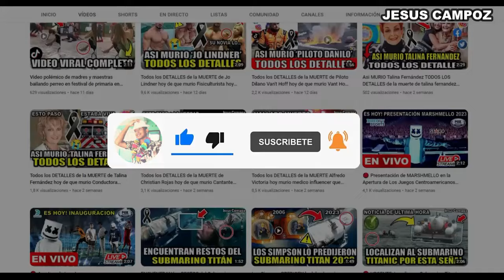Panamá vs. Venezuela, juego 5 Serie del Caribe 2024 en vivo hoy Panamá vs. Venezuela resumen partido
Donde ver el partido de beisbol entre Panamá vs Venezuela que está dando mucho que decir en las redes sociales como parte de Serie del Caribe 2024 en vivo y en directo, un partidazo que se disputara en el Loandeport park, para hoy 6 de Febrero del 2024 y que indudablemente mantendrá a los hinchas expectantes, pues desde Jesus Campoz te hablaremos sobre  Panamá vs. Venezuela un encuentro prometedor, cual es el pronostico del partido quien ganara o cuales son las predicciones / prediccion y además ¿En qué horario y en qué canal se puede estar viendo en vivo y en directo? Vamos a conocer todos los detalles.

Como ver el partidazo de beisbol de la serie caribe 2024 | Ver Panamá vs. Venezuela | Donde ver Panamá vs. Venezuela | en que canal ver | a que hora juega | donde pasaran | en que canal pasarán | hora | día | fecha | a que hora juegan | a que hora empieza | a que hora comienza | cuando juegan | que día juegan | donde verlo | en vivo | hora del partido | hora del juego | en vivo gratis | donde pasan | online gratis | transmisión en vivo | transmisión gratis | live | ao vivo | link | en vivo hoy | cuando es | Venezuela vs. Panamá en vivo ESPN 6 de Febrero del 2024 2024 | les dejo los canales con país y donde ver hoy el juego Panamá vs. Venezuela en vivo Serie del Caribe 2024 | Serie del Caribe Miami 2024 | béisbol | mlb 2024 | wbc | dia 6 , sexto partido , juego 6 ,jornada 6 , fecha 6 , game 6 | ronda de apertura | juegos de hoy | juego en español | partido en español | comentario en español | traducido en español | Panamá vs. Venezuela en vivo | Panamá en vivo | Venezuela en vivo | béisbol en vivo | Jesus Campoz | juego en vivo | partido en vivo | Serie del Caribe 2024 en vivo | Serie del Caribe Miami 2024 en vivo | Serie del Caribe en vivo | béisbol Miami 2024 en vivo | béisbol Serie del Caribe 2024 en vivo | ESPN en vivo | MLB TV en vivo | BeisbolPlay en vivo | Simple TV en vivo | Fox Sports en vivo | Claro Sports en vivo | Televen en vivo | Viva Panamá Canal 13 en vivo | Wapadeportes en vivo | Telemicro en vivo | Digital Quince en vivo | MegaTv en vivo | Imágen Televisión en vivo | Canal 4 en vivo | TV Azteca en vivo | TV Max en vivo | donde verlo gratis | online gratis | en directo | Panamá vs. Venezuela en vivo hoy 2024 | desde el estadio LoanDepot Park de Miami | ESPN + | Estados Unidos. Hora República Dominicana | hora RD | hora Dominicana | hora Panamá | hora Curazao | hora México | hora Panamá | hora Venezuela | hora Venezuela | hora USA | hora Estados Unidos | hora Miami | hora Florida. Juegos de hoy | juegos de hoy 6 de Febrero del 2024 | partidos de hoy Jueves | partidos de hoy 6 de Febrero del 2024 | juegos de hoy béisbol Serie del Caribe 2024 | juegos de hoy béisbol Serie del Caribe Miami 2024 | Jesus Campoz | calendario de hoy | resultado | resumen | resumen completo. Panamá vs. Venezuela en vivo Serie del Caribe 2024 | donde ver la serie del caribe 2024. Panamá vs. Venezuela en vivo juego 1. Panamá vs. Venezuela en vivo. Selección de Panamá vs. Seleccion de Venezuela en vivo. Partido inaugural | inauguración. Panamá vs. Venezuela en vivo | donde ver | Jesus Campoz | juego completo para hoy | Panamá vs Venezuela resumen highlights | a que hora juega Panamá vs. Venezuela béisbol.